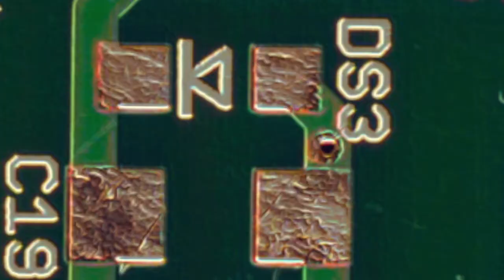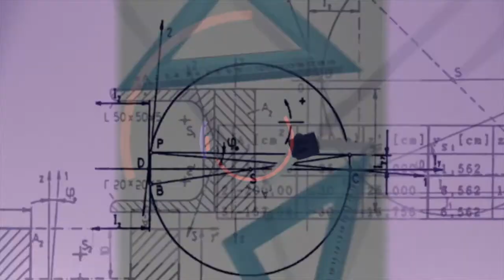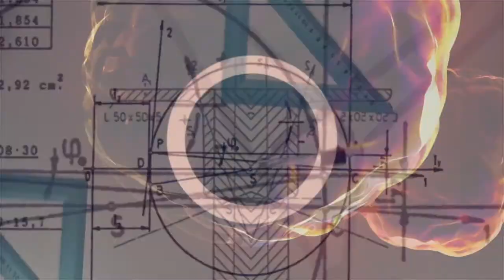Sharliza Jelita - Lead by Example [Original music]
"This song is inspired by being a head of department and an aunt, and a reminder to lead by example." - From Sharliza Jelita's latest EP Intention

Lyrics:
You said I have to lead by example (x4)
You said I have to lead by example (x2)
Leadership, by influence
What you do, is what we learn (x2)